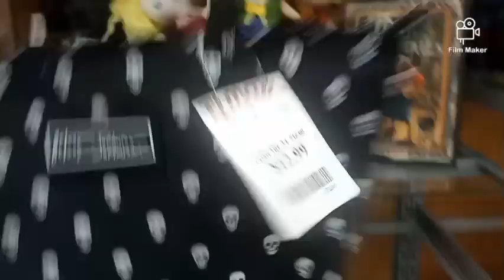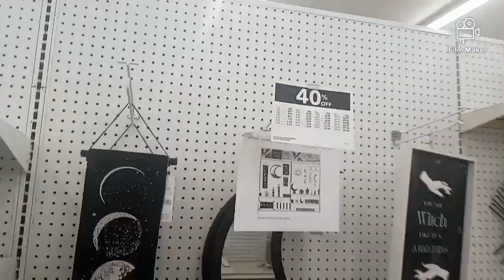Code Orange TJMax , Joann and Micheal! Halloween Haul 🎃🍁🎃🍁